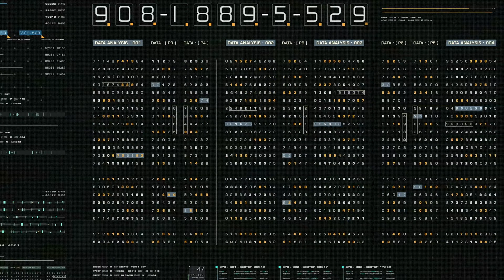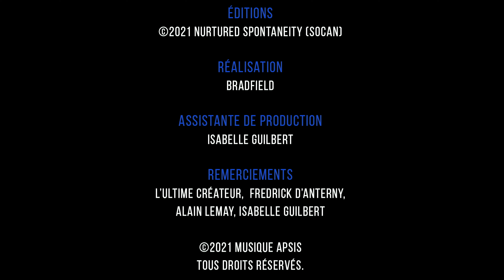Bradfield :: La Matrice (Officiel)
Bradfield :: La Matrice (Officiel) / Disponible en CD ou en téléchargement

Paroles par Fredrick D'Anterny & Bradfield
Mélodie & Musique par Bradfield

La Matrice

Que me dit cette voix que je ne connaissais pas?
Qui me parle la nuit, ou le jour avec mes amis
Prit entre deux feux, je me croyais pareil à eux
Ça n’a aucun sens cette influence

Que me dit le sage, ce sage aux mille visages?
Pour comprendre l’injustice, vois au-delà de la matrice
C’est dans une boîte que l’on vit, c’est bien plus grand qu’on le dit
Et la bienveillance change la croyance

Lâche le maudit et les non-dits
Casse les barrières et les phobies
Trouve la beauté tel un artiste
Lève le rideau sur tes caprices
Tais la critique et rebondi
Ta délivrance, ton ressenti
Sort de la matrice

Que me dit l’image de ce pèlerinage?
Derrière cette vitre se trouve une belle réussite
Tu es un fils de Dieu, un être merveilleux
Et ça n’a aucun sens cette influence

Les humains qui avancent oublient leur compétence
Je dépasse mes limites et cesse d’être un ermite
Et quand je parle aux gens, aux incrédules à qui l’on ment
C’est la bienveillance qui change nos croyances

Accueillons ces paroles qui résonnent
Dans cet hymne d’espoir
L’essentiel était caché aux hommes
On reprends notre pouvoir